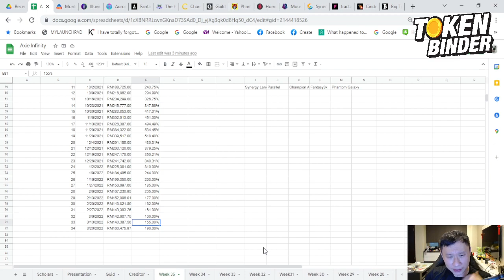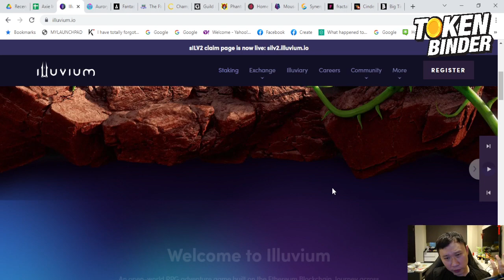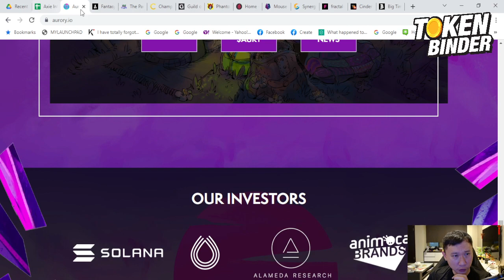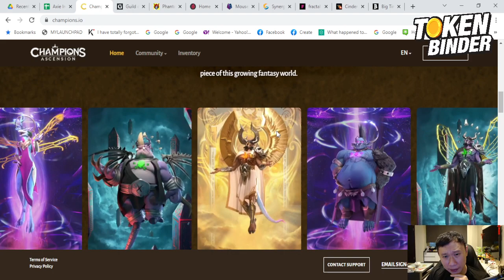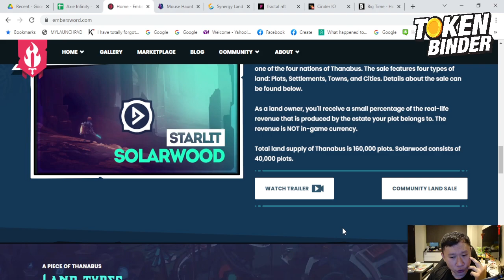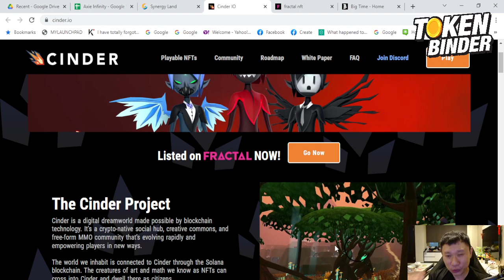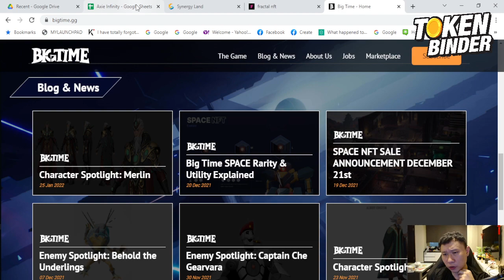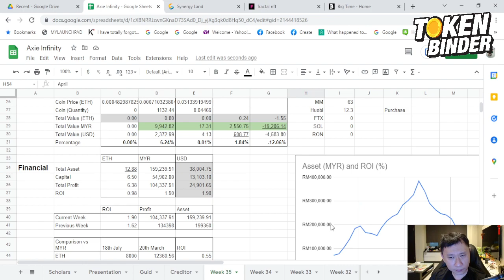NFT Blockchain Game Week#30-35 : My GameFi Portfolio and MouseHaunt Alpha Launching +190%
, bridging metaverse

Hi everyone, welcome to my NFT Crypto Game Series. Am exploring NFT Crypto Game: Axie Infinity, Illuvium, Ember Sword, Phantom Galaxy, Aurory, Synergy Land, Fantasy3k, Monkeyball, Mousehaunt, will be sharing my weekly financial position and analysis.

Here are some of the key points:
00:00 Introduction
02:30 Axie Infinity
04:00 MonkeyBall
05:00 Illuvium
06:00 Aurory
07:00 Fantasy3k
08:30 Parallel
10:00 Champion Ascension
11:00 Guilds of Guardian
12:00 Phantom Galaxy
13:00 Ember Sword
14:00 MouseHaunt
15:00 SynergyLand
16:00 Cinder
18:15 Big Time
19:30 Financials

I have been playing Magic: The Gathering, Hearthstone, Legends of Runeterra competitively by representing Malaysia in all 3 occasion. I also lead our esport team M8HEXA to win championship in Arena of Valor, Honor of Kings, Call of Duty Mobile. Am also the guild leader for M8HEXA in Lineage 2 Revolution, Black Desert Mobile, and Diablo Immortal